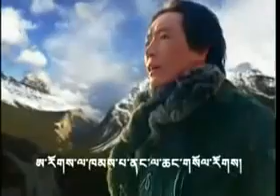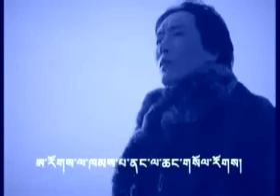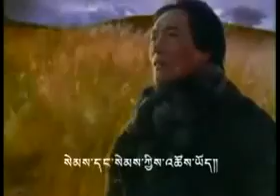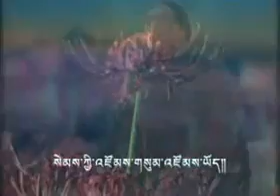Tibetan Song By Namkha ཉི་ཟླ་སྐར་གསུམ་འཛོམས་ན།